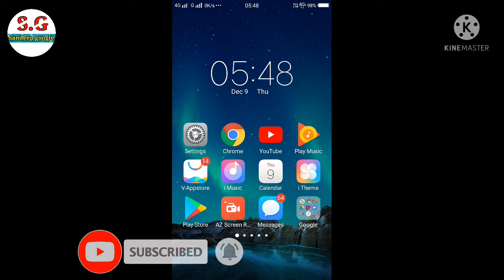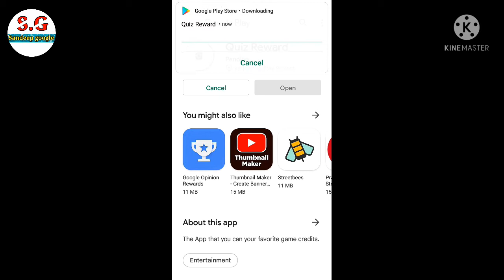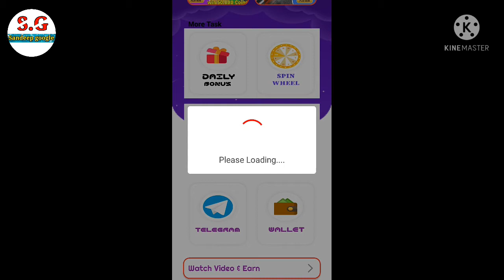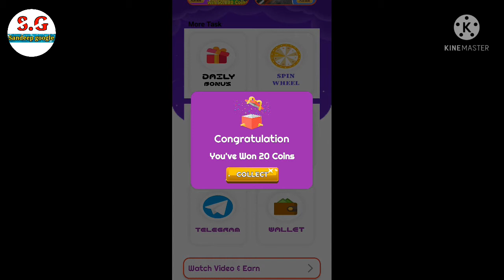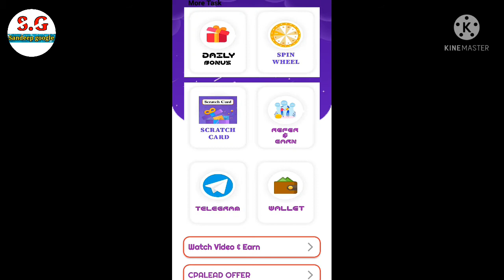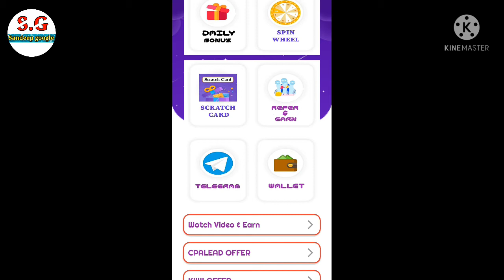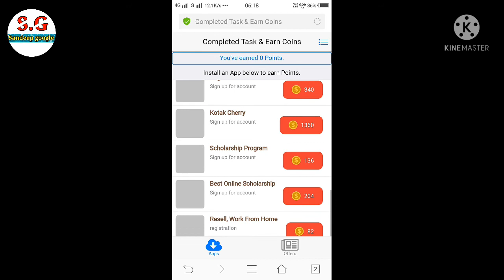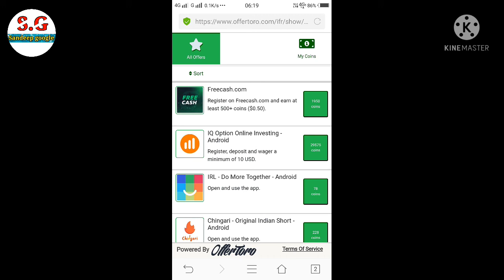Best earning app.Video dekho paisa kamao.How to make money online.Earning app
Discription
video dekho paisa kamao paytm cash
video dekh ke paytm cash kaise kamaye Video dekho paisa kamao
make money
Earning app
Sandeep google

                             Top sarchess

 How to earn video watch
 Earning app
 Earning apps only paytm cash
 online earning
Online earning for students in mobile
 Mobile chala kar paise kaise kamaye